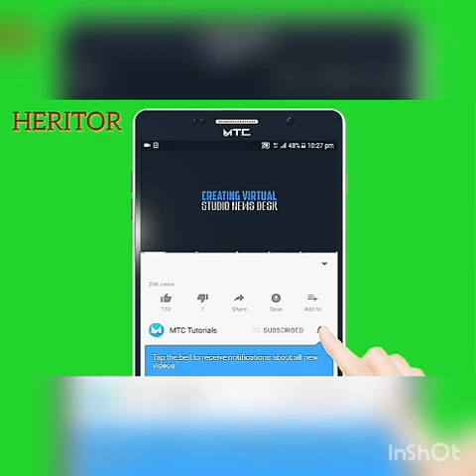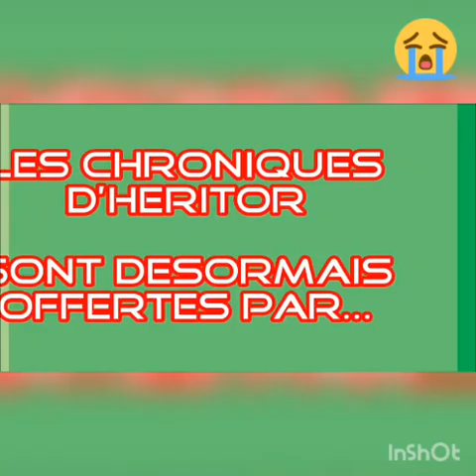SERGE BEYNAUD SE FAIT PIRATER SON COMPTE INSTAGRAM, IL EXPLIQUE TOUT EN VIDÉO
La force💪 respecte la puissance🔥
Bonne journee la mif